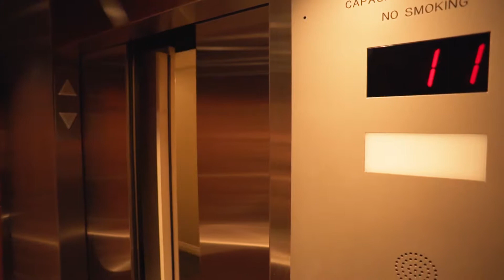Lake Shore Dr. Chicago, IL Real Estate Video